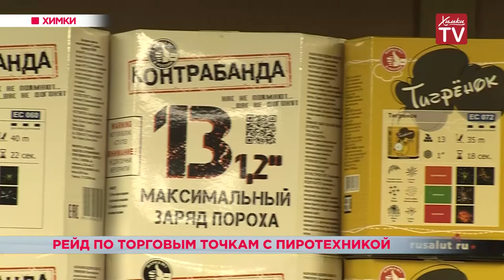Рейд по торговым точкам с пиротехникой. 24.12.18